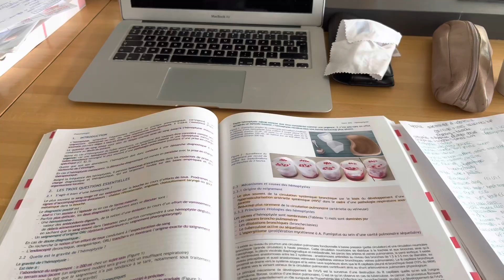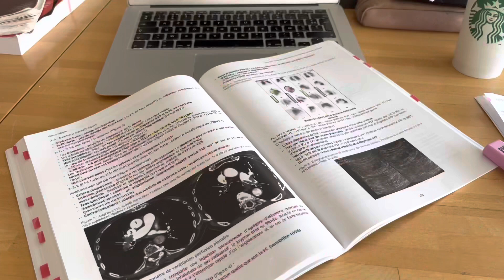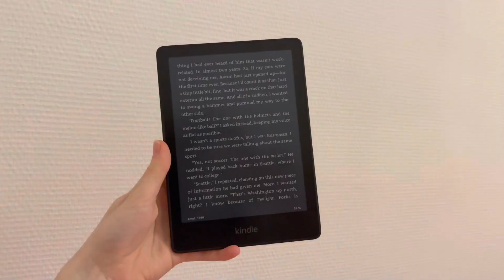VLOG - une journée en médecine ( 6 am, sport, bu, librairie… )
Coucouuuuuuuuuu, j'espère que vous allez bien. Je m'appelle Camille et je suis en deuxième année de médecine. Dans ce vlog je vous emmène passer une journée avec moi en p2 médecine. J'espère qu'il vous plaira.
Bonne journéeeeeeeeeeee.